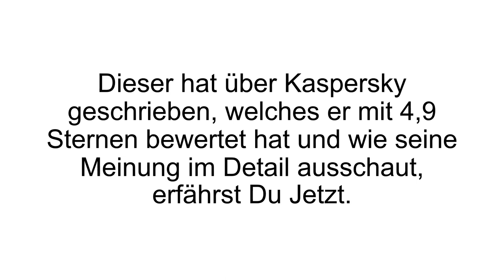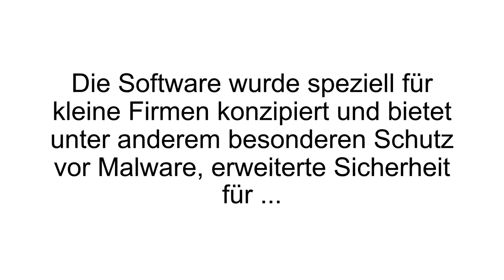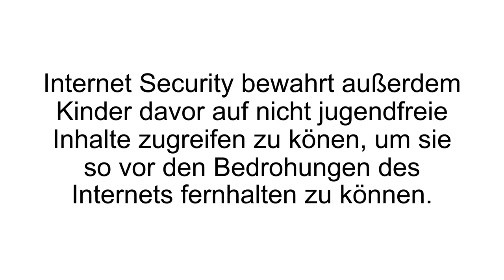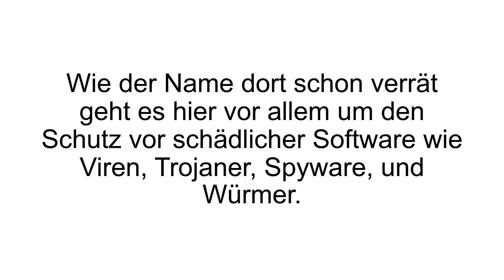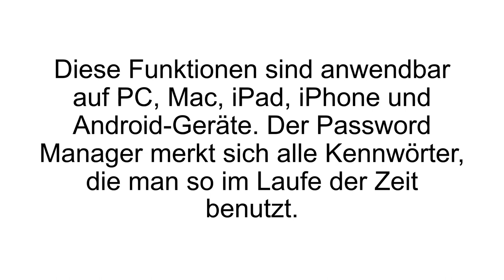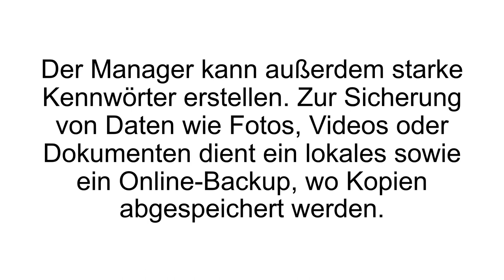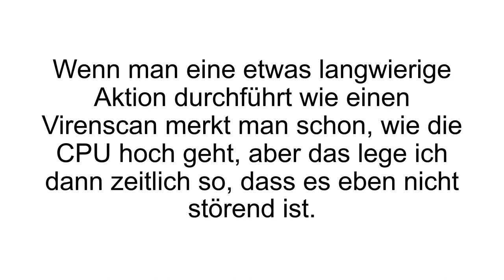[FAZIT] Kaspersky Erfahrungen + Review | Schutz vor Viren und Trojanern? DER TEST!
Kaspersky Erfahrungen. Die Sicherheit im Internet kommt heute oftmals viel zu kurz. Wir wollen euch daher den Kaspersky Virenschutz vorstellen in unserem Testbericht.

Kaspersky wurde 1997 von Natalya Kasperski und Jewgeni Kasperski in Moskau gegründet. Bekannt wurde das Unternehmen durch ihre Virenscanner Software, die mehrfach ausgezeichnet wurde. Das Angebot von Kaspersky ist über die Jahre natürlich gewachsen. So gibt es verschiedene Softwarelösungen für diverse Verwendungszwecke.

Für Unternehmen zum Beispiel gibt es drei Lösungen: Unternehmen bis 50 Arbeitsplätze, Unternehmen ab 51 Arbeitsplätze und Unternehmen ab 1.000 Arbeitsplätze. Selbstverständlich kann man auch mit dem Unternehmen spezifische Einzellösungen erarbeiten. Kaspersky Small Office Security bietet Schutz vor Malware, Sicherheit beim Online-Banking, Schutz vor Verlust von Kunden- und Unternehmensdaten und vor Phishing. Kaspersky Endpoint Security bietet neben diesen Leistungen noch viele weitere Lösungen. Für den Privatanwender werden Lösungen für Mac, Windows und Android Betriebssysteme angeboten. Internet Security zum Beispiel legt besonderen Wert auf den Schutz der Privatsphäre durch Blocken von Phishing Angriffen, die die Identität angreifen könnten. Identität bedeutet hier so viel wie persönliche Daten und Passwörter, die einem Hacker Zugriff auf weitere sensible Accounts geben könnten.

Durch Internet Security werden auch Kinder vor nicht jugendfreien Inhalten geschützt. Windows Systeme können auch das Anti Virus 2016 Programm nutzen, welches ein erweiterter Schutz vor Viren, Trojaner, Spyware und Malware ist. Das Total Security Multi-Device Programm ist ein Schutz für mehrere Geräte, was sich beispielsweise optimal für einen Familienhaushalt eignet. Dieses Produkt wurde getestet und wird auch im Video mit seinen einzelnen Funktionen und Anwendungsbereichen vorgestellt.

Wenn Du mehr zu Kaspersky erfahren willst, dann schau JETZT bei Produkt-Kenner.de vorbei!